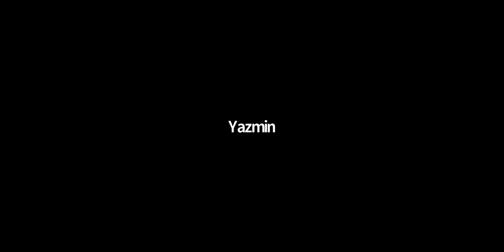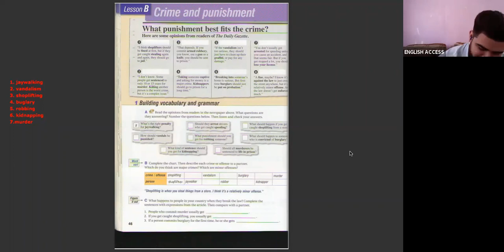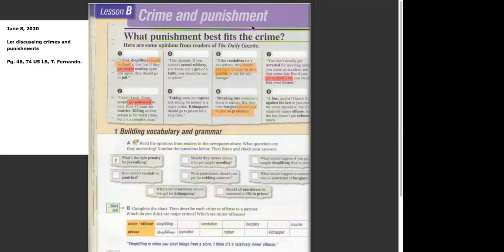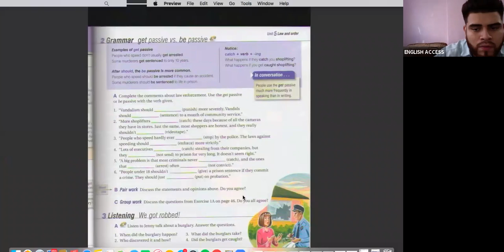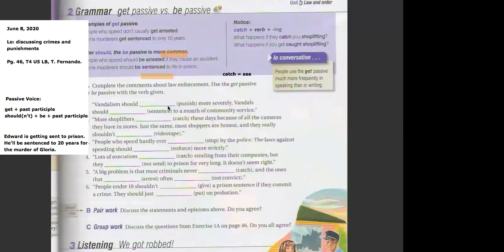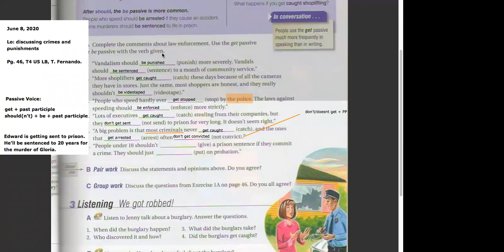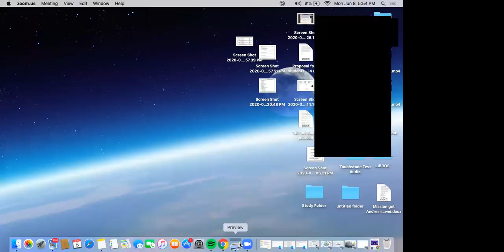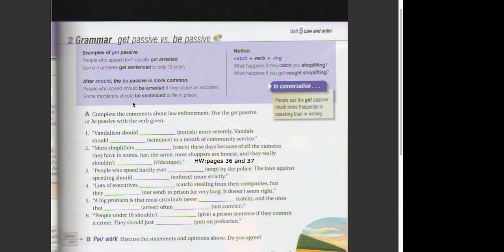TOUCHSTONE 4 MON-THU 4:30 TO 6:00 T. FERNANDO JUNE 8TH 2020